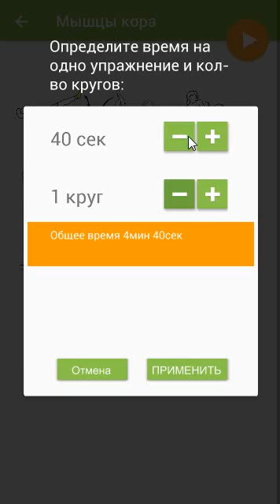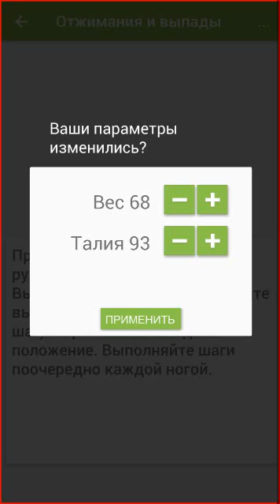Комплекс упражнений для пресса видео приложения